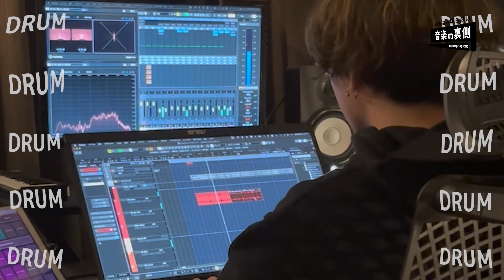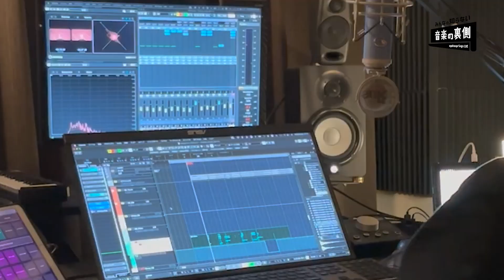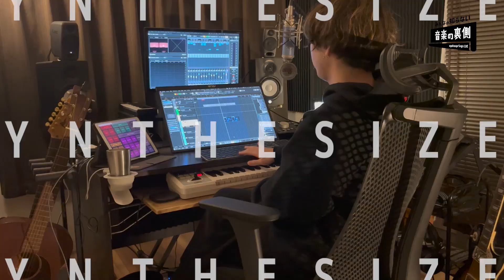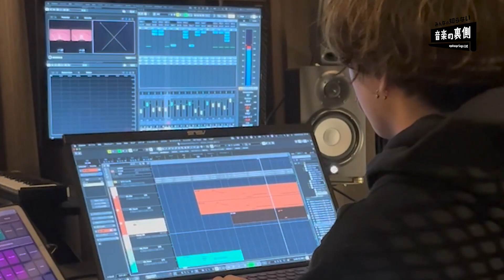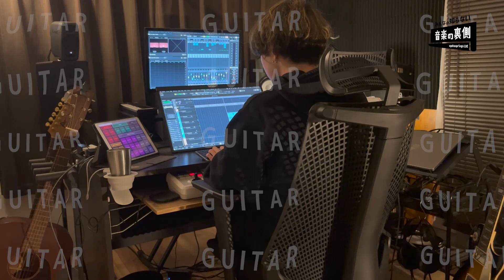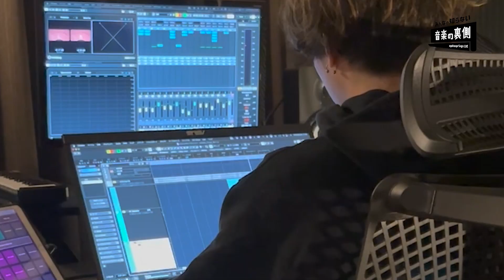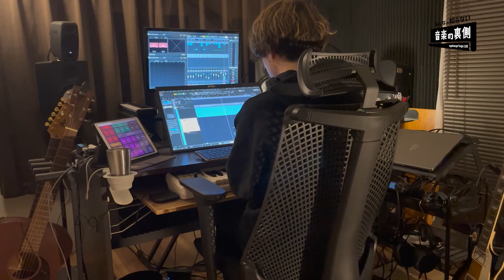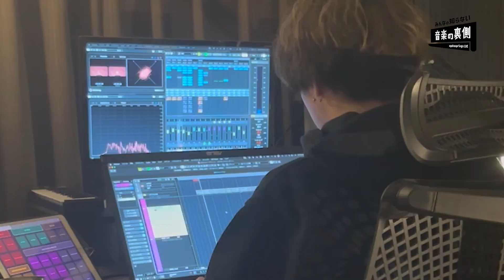【お酒】がテーマの楽曲制作に密着。作曲家《24:00のリアル》をお届けします！ワインの空き瓶があんな音に…？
お酒を飲みながら楽曲制作。リアルな作業風景をお届けします。

テレビ朝日「関ジャム 完全燃SHOW」の
『お酒にまつわる名曲特集』に出演したKOHD(コウダイ)。
番組内で解説した“音使い”や“アプローチ”を取り入れて
『お酒』をテーマに楽曲制作する現場に密着しました。

ワインの空き瓶が素敵な音色に変わる様子も…！

音楽の裏側をのぞいてみませんか？

▼KOHD「関ジャム 完全燃SHOW」TV初出演の裏側はこちら

▼KOHD (agehasprings)
作曲家／編曲家

幾田りら、miletなどの楽曲編曲を行う
豊富な楽器遍歴とDJで培った表現力を持ち
幅広いジャンルの作曲や編曲を得意としている

agehasprings アゲハスプリングス
音楽プロデューサー 玉井健二が主宰するクリエイター集団